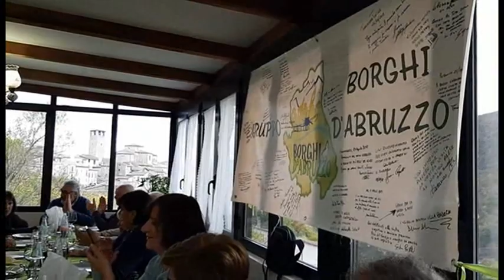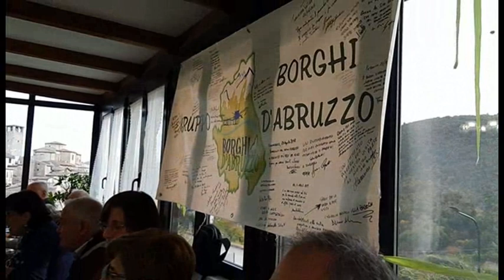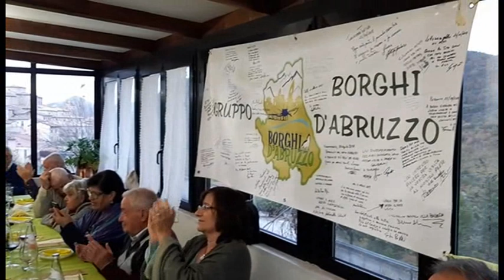pranzo e canti a CAPORCIANO (AQ)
PRANZO musica e canti dei borghisti d'abruzzo per ultimo evento giroborghi 2021
la musica nel video: